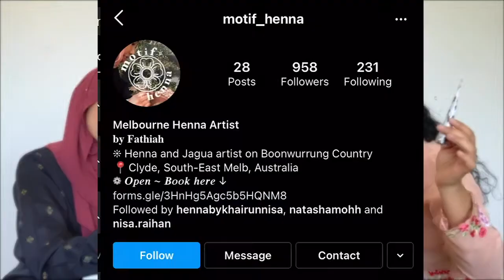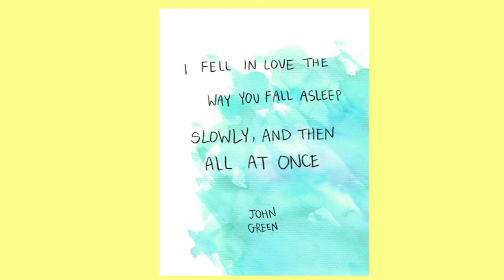ART THERAPY | EP. 2: Ramadan chats + Tasha’s journey back to Islam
𝗔𝗥𝗧 𝗧𝗛𝗘𝗥𝗔𝗣𝗬 | 𝗘𝗣𝟮: 𝙍𝙖𝙢𝙖𝙙𝙖𝙣 𝙘𝙝𝙖𝙩𝙨 + 𝙏𝙖𝙨𝙝𝙖’𝙨 𝙟𝙤𝙪𝙧𝙣𝙚𝙮 𝙗𝙖𝙘𝙠 𝙩𝙤 𝙄𝙨𝙡𝙖𝙢

RAMADAN MUBARAK friends!🌙

In this episode of Art Therapy, we play with Henna and talk about everything Ramadan and Raya related:)🎉

We explore topics of what we love about Ramadan, what it means to us, our Ramadan goals and lessons we learned..

We also get deep and personal and talk about how Tasha found Islam again, how Zahra balances faith and uni and more🤍

“𝚋𝚎 𝚋𝚛𝚊𝚟𝚎, 𝚋𝚎 𝚟𝚞𝚕𝚗𝚎𝚛𝚊𝚋𝚕𝚎, 𝚋𝚎 𝚜𝚝𝚛𝚘𝚗𝚐, 𝚋𝚎 𝚔𝚒𝚗𝚍“

Henna by the amazing @motif_henna